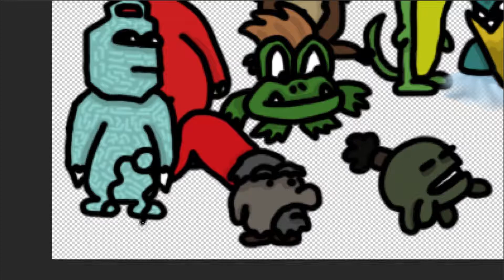La Story d'un Drawer 2020 #18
Pour ce La Story d'un Drawer de 2020, faisons une nouvelle Fresque qui est la troisième et nous voici à ce 18ème épisode de celle-ci avec un personnage de l'univers de Ptéansia © inventé par Wolgulc.

Description du personnage dessiné :
Le nom de ce animal ne viens pas du fait qu'il peut se poser sur la tête des gens, mais du fait d'un jeu de mot
Car petit ver à une chance sur deux de ne pas disparaître, car sa forme symétrique lui permet d'induire en erreur son prédateur, sachant que si il perd l'arrière de son abdomen celui-ci repousse, si le mauvais côté (coté tête) disparaît, il meurt sur le coup.
Il faut savoir que ce ver après son cocon mollusque ne se transforme pas en papillon, mais en un mammifère marin nommé le Rasmaras, que vous verrez peut être un jour dans une fresque.

הכל בעזרת